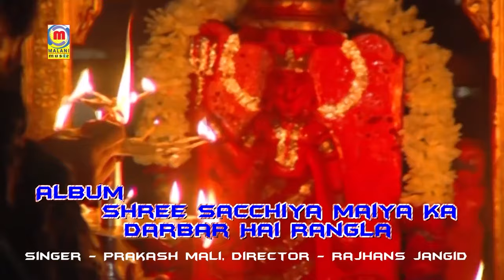Prakash Mali का सुपरहिट भजन - जागी जागी दिवला री ज्योता | Sacchiya Mata Bhajan | Rajasthani Bhajan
☛Song  : Jaagi Jaagi Diwla Ri (Part - 1)
☛Live Program : Shree Sacchiya Maiya Ka Darbar Hai Rangla
☛Singer : Prakash Mali
☛Lyrics : Traditional
☛Music Label : Malani Music
☛Category : Devotional
☛Sub Category : Sacchiya Mata
☛Track Genre : Bhakti Song
☛Ⓒ Copyright : Prakash Mali
☛DIGITAL PARTNER : RDC MEDIA PVT LTD